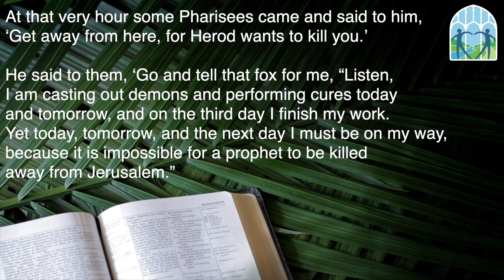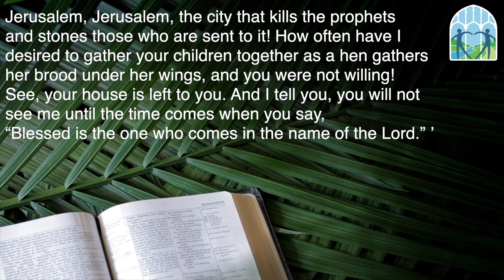Images for the Journey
In this sermon, Pastor Debbie asks us to consider think about whether we are allowing our fear to keep us from the mission God is calling us to.

"He said to them, ‘Go and tell that fox for me, “Listen, I am casting out demons and performing cures today and tomorrow, and on the third day I finish my work." --Luke 13:32

(Originally Preached on Sunday, March 17, 2019 at Pleasantville Presbyterian Church)